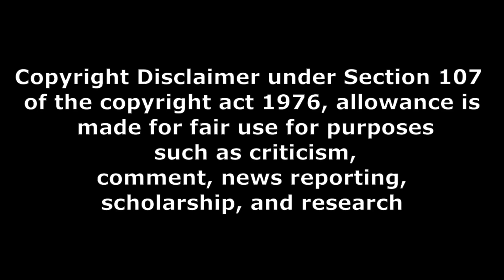Vivo Y58 5G First Impression